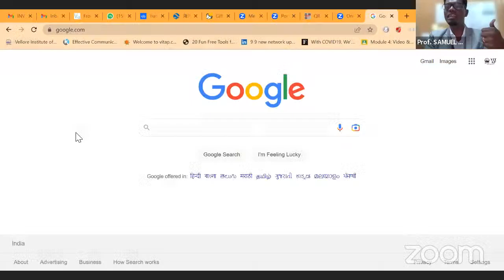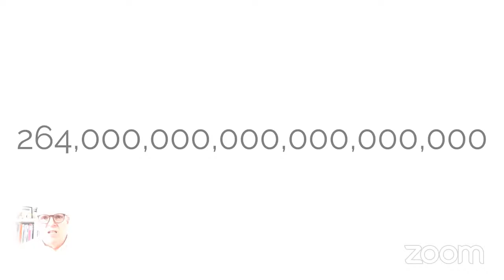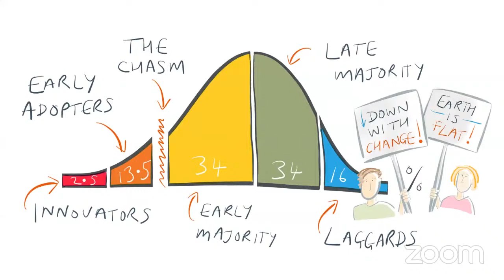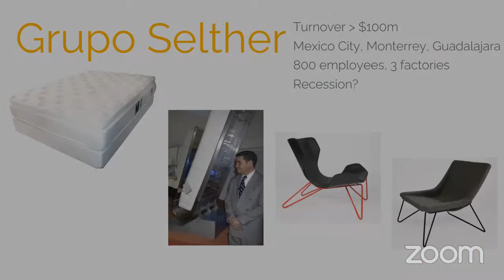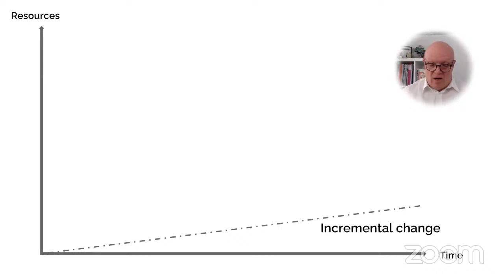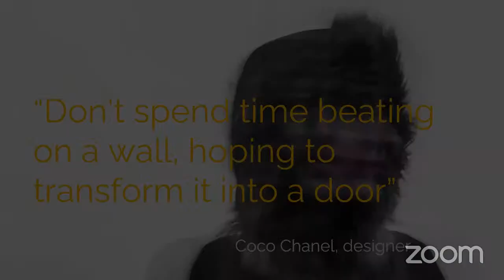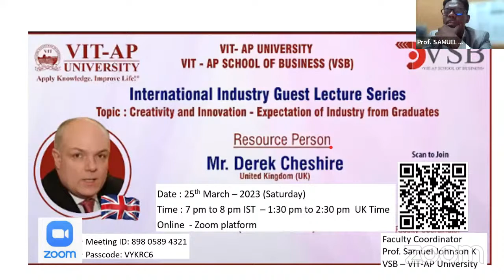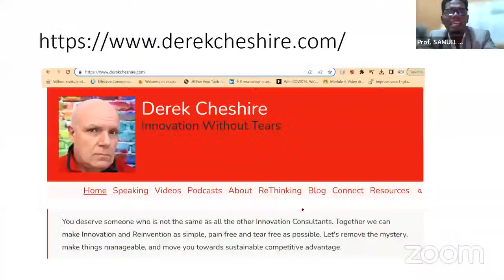Creativity and Innovation by Mr.Derek Cheshire, London, UK